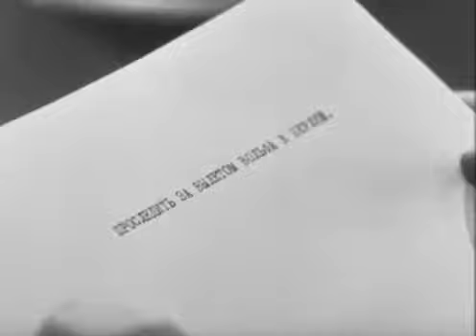И - ДЕЙСТВИТЕЛЬНО ИЩУЩИХ . . . "ЛАБИРИНТ ВАЛЬТЕРА"